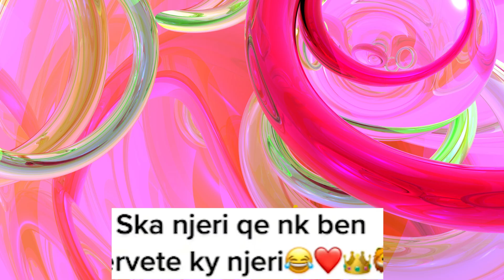Luiz Ejlli aksidentohet nga Olta ne BBV? Ja reagimi...